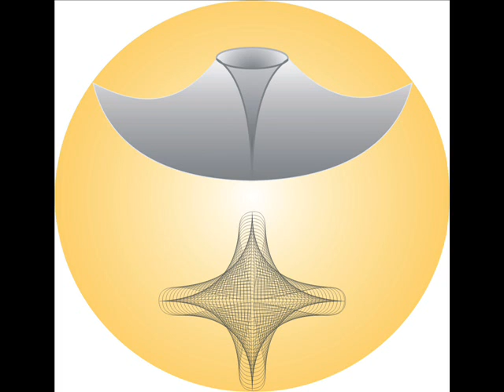Die Angelsächsische Mission Teil 3/3